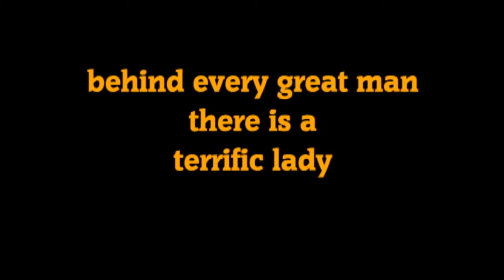A CANADIAN IN WAITING : (23)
100 videos of Nakajima. I will try to create 100 very short videos before I leave for Australia. The challenge is... can I do it on time?
First I have to find a programming method that will work with YouTube's flawed video receiving program which seperates the audio from the sound then mixes it together so badly that the sound does not line up with the video. That is why this video looks unclear. YouTube's receiving program does not work with AVI.